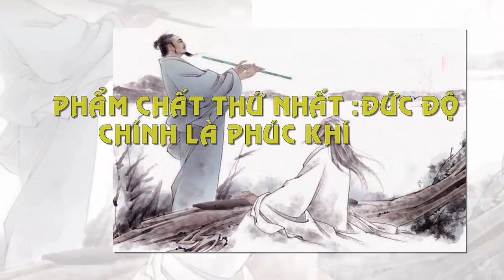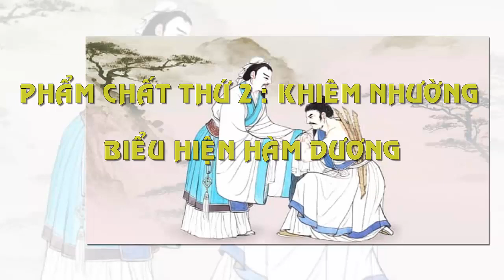Cổ Nhân Dạy 3 Cách Nhìn Người Không Sai Vào Đâu